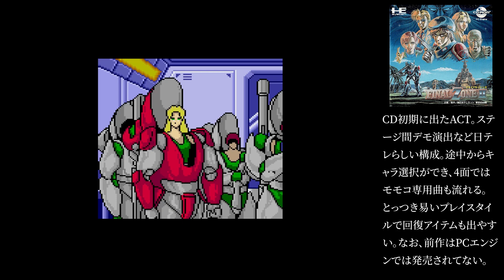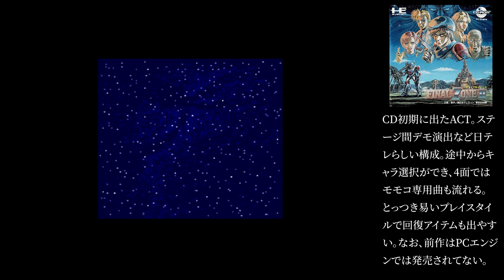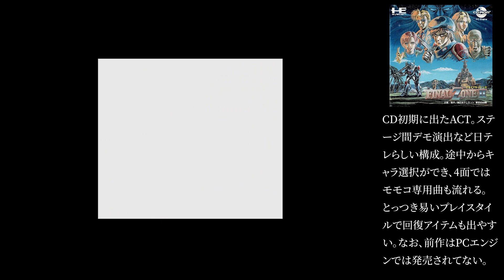【ファイナルゾーンⅡ】Final Zone2 Playthrough (PC Engine/TurboGrafx-16) 60FPS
0:00 OPENING
2:05 TITLE SONG
3:34 DEMO1
4:35 ROUND1
8:55 DEMO2
11:09 ROUND2
14:45 DEMO3
15:30 ROUND3
18:23 DEMO4
19:55 ROUND4（歌あり）
24:33 DEMO5
25:19 ROUND5
29:23 DEMO6
32:27 ROUND6
35:11 DEMO7
37:20 ROUND7
42:46 ENDING

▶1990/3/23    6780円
  発売：日本テレネット

新世代パワードスーツ＝NAP（New Agg Powerdsuits）に身を固めた連邦軍特殊武装部隊TOP。彼ら５人は、アレフ・ロイマン博士を党首とした秘密組織ZODSの反乱鎮圧の任務に挑む。

オーソドックスな縦スク型アクションシューティング。システムでは目立った要素は少なく地味目だが、ビジュアルシーンを演出する手法など、CD-ROM²初期の作品としてはまとまった作りだと思う。補充アイテムが頻繁に出るため難易度も高くなく、シンプルで遊び易い。３面ではヘリでのSTG。タイトル画面およびモモコを選択した一部ステージでは歌が挿入されている。